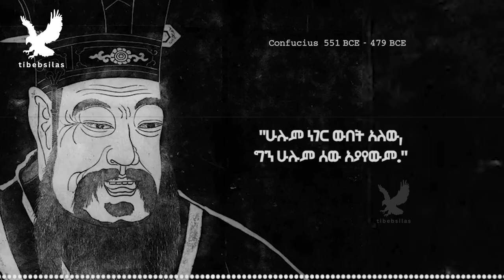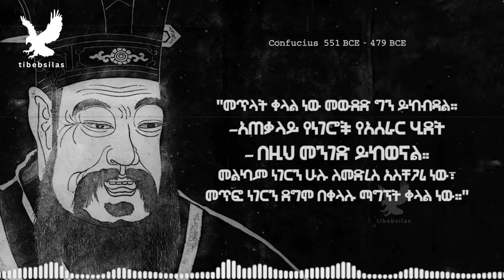የኮንፊሺየስ አስተማሪ አባባሎች መደመጥ ያለባቸው | Confucius quotes | tibeb silas | tibebsilas inspire ethiopia